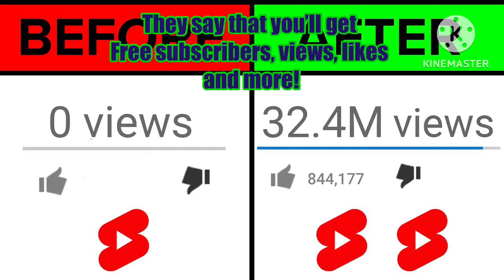Go check out YouTube king.io!